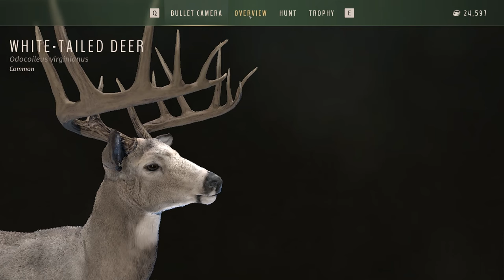Way Of The Hunter - Five Star Whitetail Deer Hunt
Today on Way of the hunter im at Nez Pierce Valley going on a 5 star whitetail deer hunt.